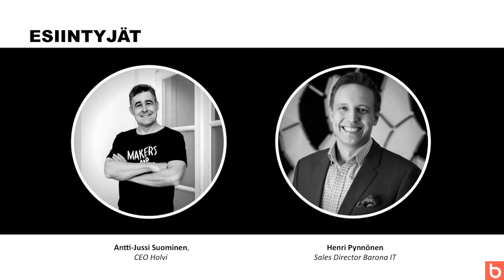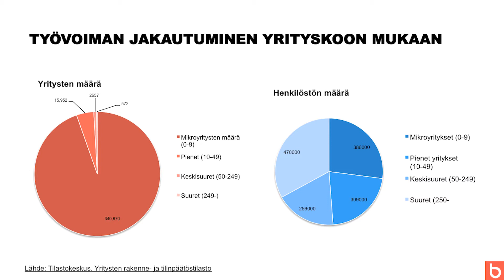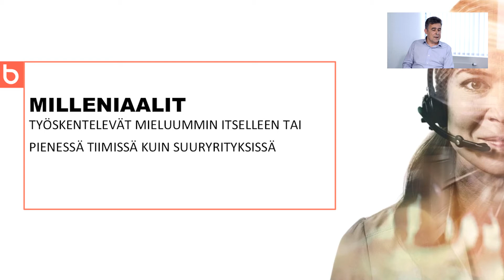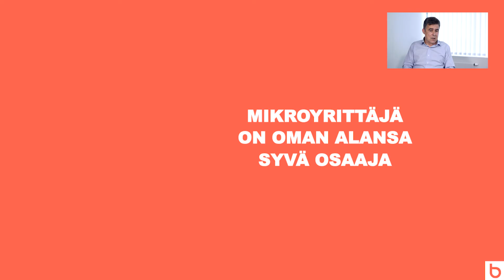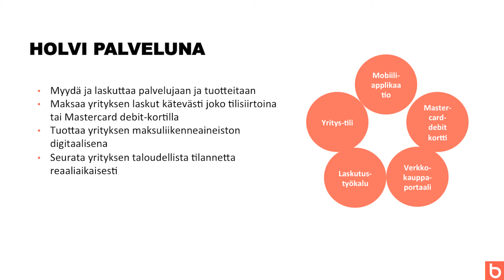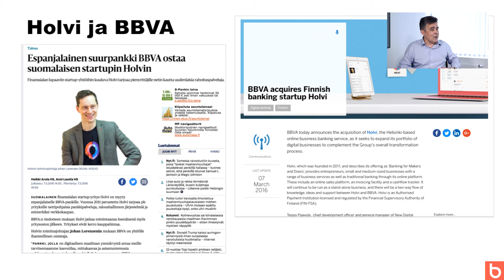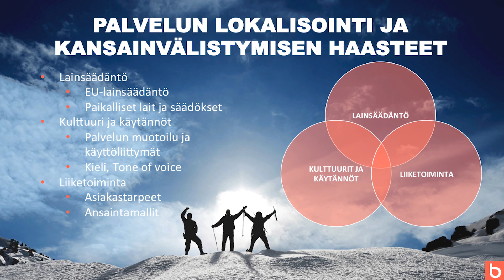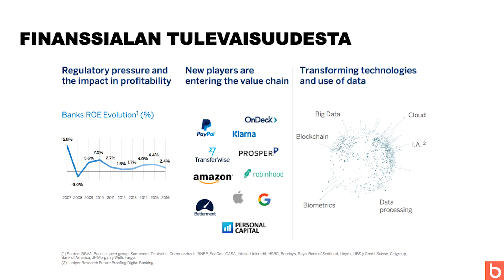Webinaari: Miten kansainvälistetään digitaalinen palvelu?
Miten Holvi kasvoi kansainvälisen finanssialan haastajaksi? Miten muotoillaan palvelumalli, joka haastaa perinteiset toimintamallit?

Webinaarissa keskitymme finanssialan palvelukehitykseen sekä siihen miten  digitaalisten palvelujen avulla voidaan haastaa kansainvälisiä toimijoita.

Antti-Jussi Suominen, CEO at Holvi - a BBVA company

Yrittäjän taloudenhallinnon digitalisoitumisen puolestapuhuja. Kokenut skaalattavien teknologia- ja bisnesmallien kehittäjä sekä niin startup- kuin pörssiyrityksissä luontevasti liikkuva toimitusjohtaja. Keskeisenä tehtävänä on vauhdittaa Holvin kasvua finanssialan kasvuyrityksestä kohti entistä asiakaslähtöisempää uuden aallon yrittäjäpalvelua.

Henri Pynnönen, Sales Director Barona IT

Intohimoinen it-alan asiakashaasteiden ratkaisija. Missiona auttaa yrityksiä kasvamaan digitalisoituvassa maailmassa tuomalla yhteen tulevaisuuden tekijät ja tulevaisuuden palveluita rakentavat yritykset.